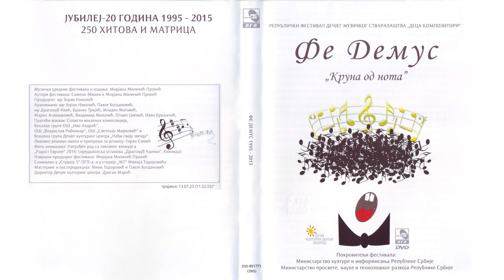Tea Kostić Janković - Priroda | [Official Music Audio]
Muzika: Tea Kostić Janković
Tekst: Tea Kostić Janković
Aranžman: Vladimir Milačić